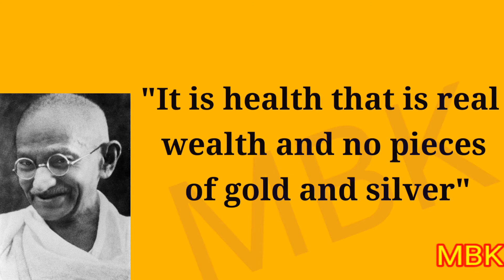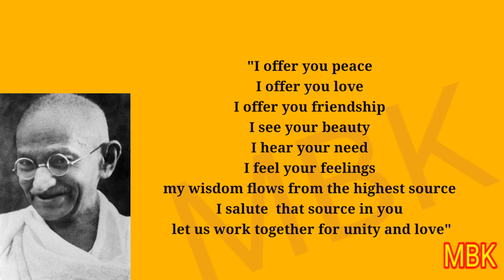Gandhiji quotes| ഗാന്ധി വചനങ്ങൾ|English